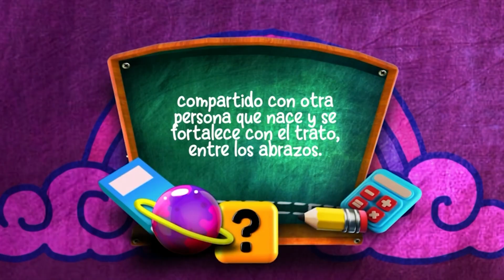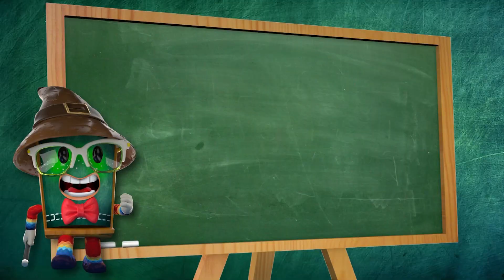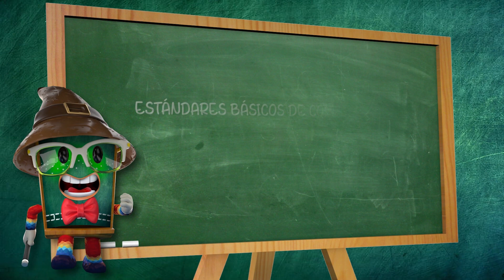Pizarrón Mágico | Cap 31 - parte 3